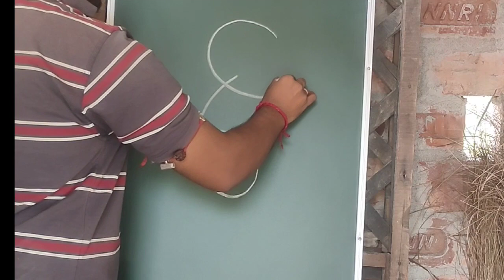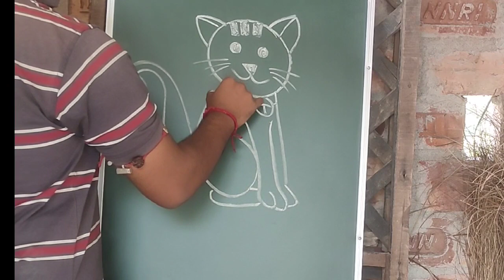how to draw cat using number 6 /easy drawing idea for kids/kids drawing